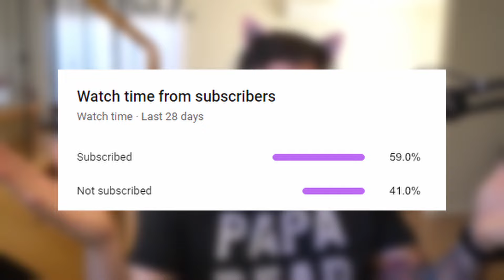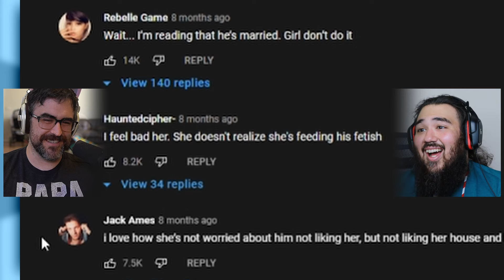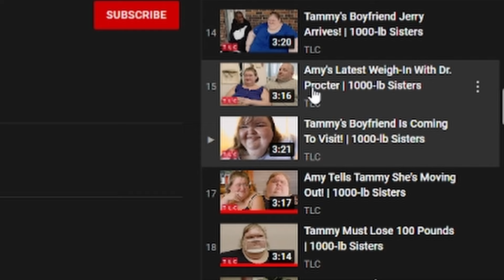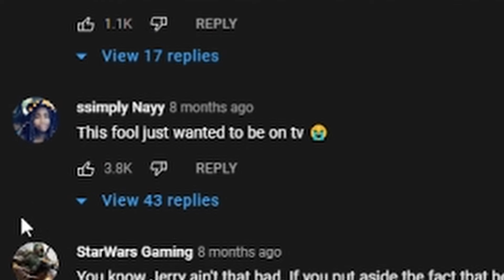Amy's Moving Out And Tammy's Boyfriend Is In!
Watching 1000 lb Sisters! Amy tells Tammy she's moving out so she can live her own life. Tammy's boyfriend finally shows up and is happy to be there.